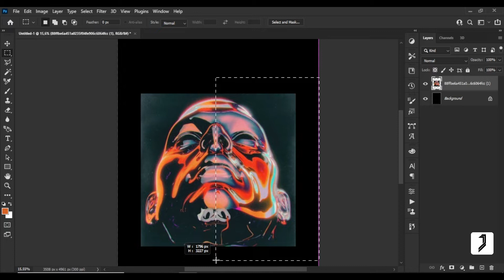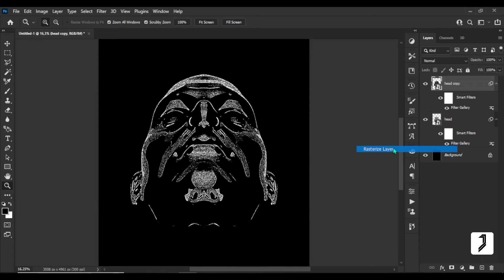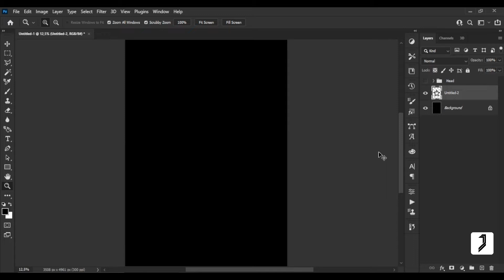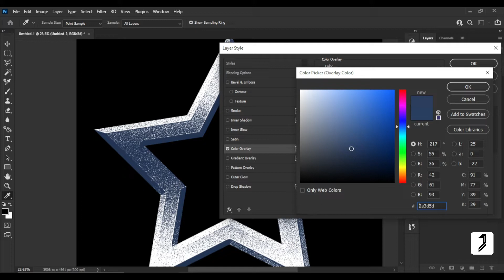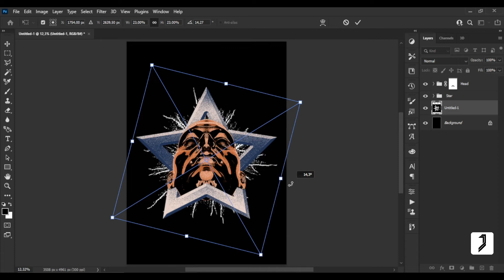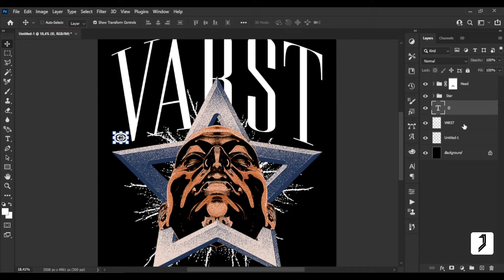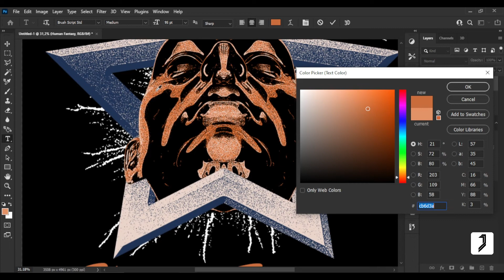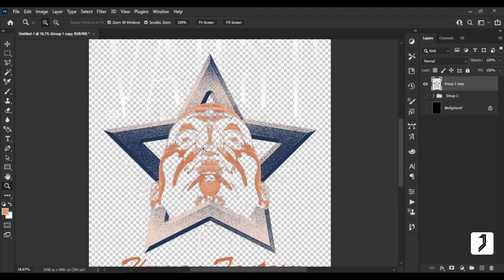How Designing STREETWEAR T Shirt in Photoshop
Photoshop tutorial on how to design a streetwear t-shirt. For Photoshop users and beginners. Enjoy watching!!!